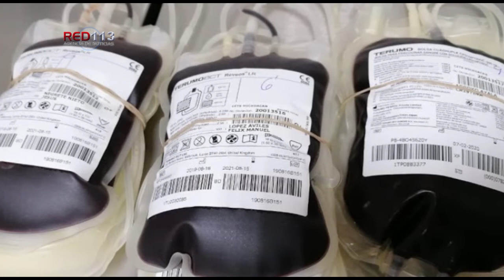Reitera SSM el llamado a la donación de sangre altruista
Morelia, Michoacán, a 24 de marzo 2021.- La Secretaría de Salud de Michoacán (SSM), invita a la población a sumarse a la lista de donantes altruistas de sangre, a efecto de cambiar y mejorar la vida de otras personas.

Derivado de la contingencia por COVID-19, las campañas altruistas para la recolección de sangre se han tenido que posponer, por ello, es importante que las y los michoacanos acudan de manera voluntaria a donar sangre.

La institución informa que los fines de semana y los días festivos, también se brinda atención a la población en general en el Centro Estatal de Transfusión Sanguínea (CETS), en un horario de 08:00 a 18:00 horas.

Los interesados podrán acudir con un mínimo de 4 horas de ayuno y ser mayores de 18 años y menores de 65 años y cumplir algunos requisitos indispensables: no haber sido operado de cirugía mayor en los últimos 6 meses, no estar utilizando antibióticos, no haber sido sometido a cirugías bucales en la última semana, no padecer epilepsia, no ser usuario de drogas intravenosas, no tener alguno de los factores de riesgo.

Para ello, cuenta con doce puestos de sangrado que se tienen en el interior del estado, en Apatzingán, Hidalgo, La Piedad, Maravatío, Lázaro Cárdenas, Pátzcuaro, Tacámbaro, Uruapan, Zitácuaro, Puruándiro, Sahuayo y Los Reyes.

El CETS, garantiza la seguridad y disminuye el riesgo de transmisión de infecciones, todos los productos sanguíneos pasan por exámenes rigurosos; además de que se pueden obtener datos del estado de salud del donador como: presión arterial, altura, peso y temperatura; biometría hemática (detecta anemia y otras alteraciones de las células de la sangre); determinación del grupo sanguíneo; detección del virus del VIH (SIDA); hepatitis B y C, sífilis, chagas y brucella; además de realizar estudios de biología molecular.